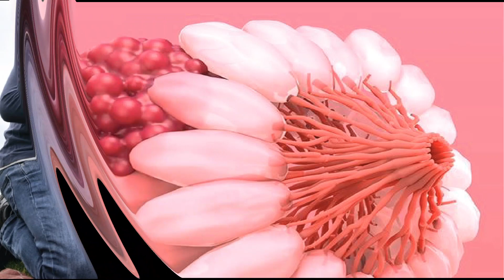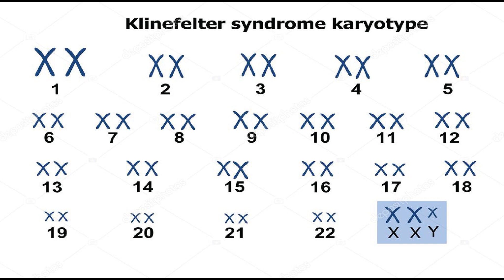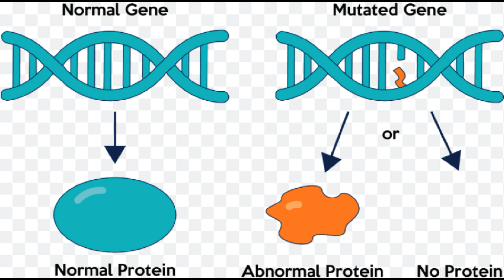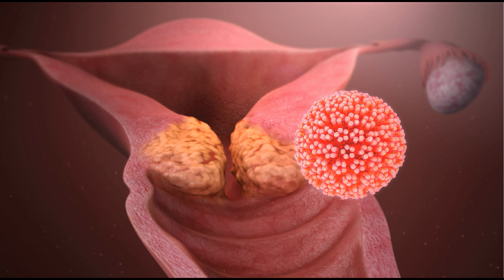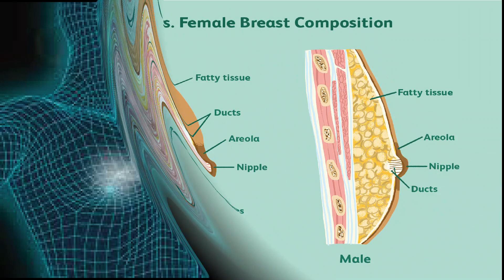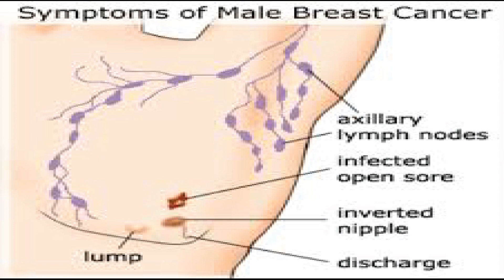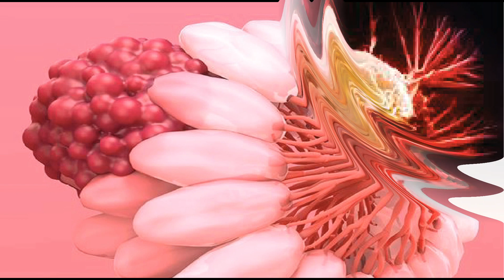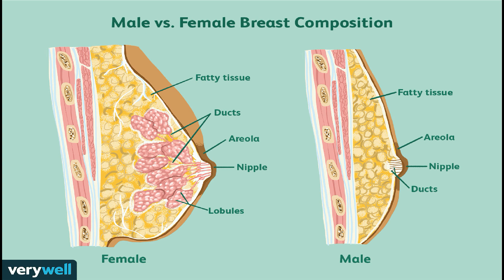Breast Cancer in Men and Women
Breast cancer occur in both men and women. This video analyses, risk factors, symptoms and treatments of the breast cancer.